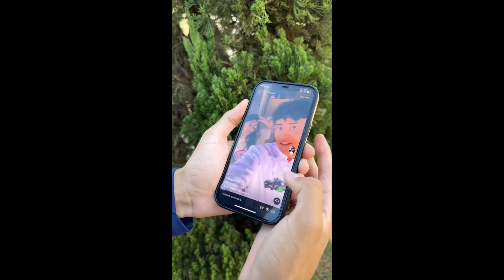Funniest Animal Videos 2023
Are you looking for some funny animal videos to brighten up your day? Do you want to see the cutest and most hilarious moments of animals from all over the world? If yes, then you have come to the right place! In this video, you will find a collection of the best funny animal videos of 2023. You will see funny animal videos from YouTube, TikTok, and other platforms that you might have missed. You will also see some exclusive funny animal videos that are not on YouTube, such as fluffy life videos from 2023. These videos show how animals live their lives in the most adorable and funny ways. You will also enjoy the funny animal videos with music that adds more fun and charm to the scenes. Whether you like dogs, cats, birds, or any other furry friends, you will find something to make you laugh in this video. You can download them from the links provided in the description or in the comments section. You can also watch them online without any interruption or ads. And don’t worry, there is no swearing or bad words in this video, so you can watch it with anyone. You will also see some funny dog videos that show how they react to taking a bath or doing other things they don’t like. These videos will surely make you smile and melt your heart. So what are you waiting for? Watch this video now and enjoy the funny animal videos!